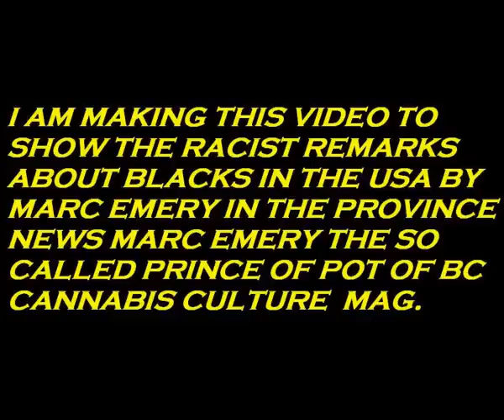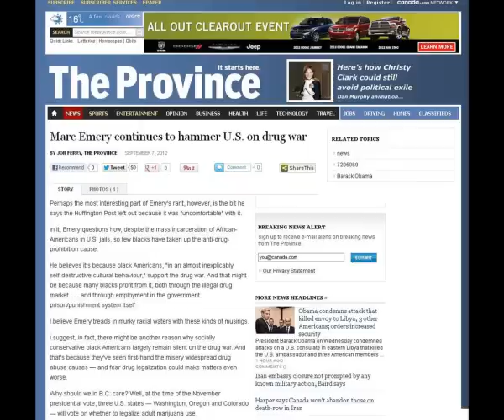Marc Emery Says Blacks In The USA Are To Blame For Non Legalization Of Weed